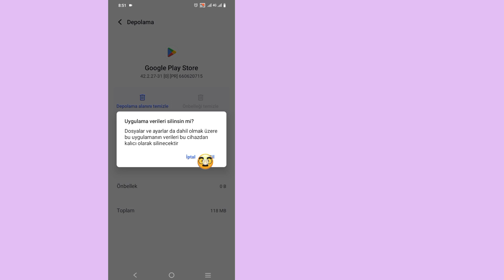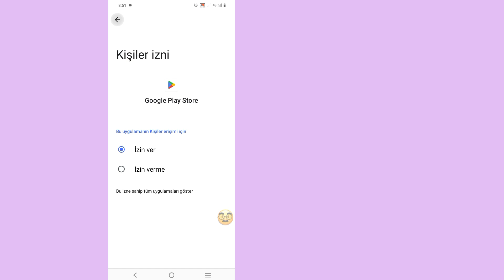eFootball 2024'ün Cihazınızla Uyumlu Olmamasını Düzeltin | Cihazınız bu sürümle uyumlu değil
Size efootball 2024'ün cihazınızla uyumlu olmamasını nasıl düzelteceğinizi göstereceğim. Bu videoyu izleyin ve cihazınızla uyumlu olmayan efootball 2024'ü nasıl düzelteceğinizi öğrenin.

Cihazınızla uyumlu olmayan efootball 2024'ü düzeltmek için
Lütfen ekrandaki tüm adımlarımı izleyin.

Herhangi bir eğitim isteğiniz varsa, yorumlarda bana bildirin! 1 gün içinde senin için yapacağım.

efootball 2023 cihazınızla uyumlu değil nasıl düzeltilir, cihazınız bu sürümle uyumlu değil4, efootball, efootball 2024 mobil cihaz desteklenmiyor, efootball 2024 mobile uyumlu değil, bu uygulama artık cihazınızla uyumlu değil efootball 2024 mobile, efootball 2024 mobile incomcompatibility na playstore, güncelleme sorunları efootball 2024 mobile, andro için efootball 2024 mobile indirme